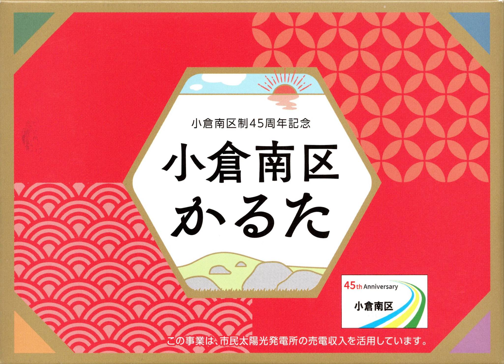小倉南区かるた読み札動画【ふ】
【ふ】　豊前海　一粒かきに　ワタリガニ
カニ・カキ
　栄養豊富な豊前海で育った「豊前本ガニ」と「豊前海一粒カキ」。「豊前本ガニ」は、産卵期の秋からが旬で、肉質には甘みがあり絶品。「豊前海一粒カキ」は、身入りがよく濃厚で大粒なのが特徴。

小倉南区制50周年を迎える令和6年、9月28日(土)にJRA小倉競馬場にて開催される小倉南区子どもまつりにおいて、この小倉南区かるたのさらなる普及を目指して、小倉南区かるたを使った大会を開催します。

詳しい大会要項や競技ルール、注意事項、そして読み札の音声データや取り札の画像を「小倉南区まちづくり協議会・市民センター広報誌」サイトのアップしております。

参加してみたい方や興味のある方は、下記のURLからサイトにアクセスし、データをダウンロードしてください。